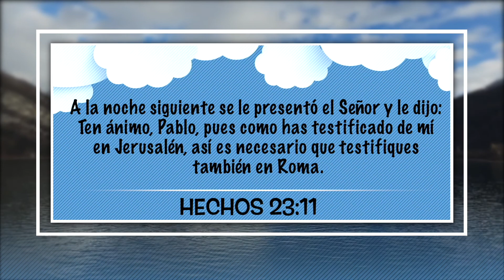22 de Diciembre – Rescatado Por los Romanos, Nuestro Pan Cotidiano Para Niños – EEE Network